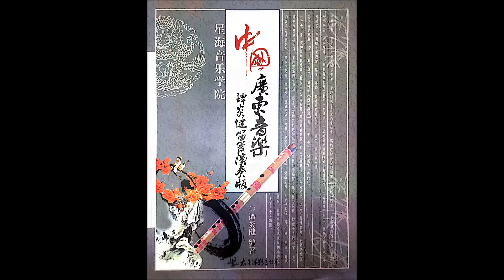05 銀河會 笛子 譚炎健 呂文成作曲